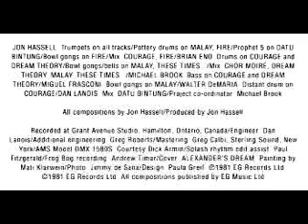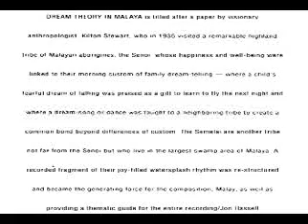jon hassell - GIFT OF FIRE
from album: DREAM THEORY IN MALAYA Fourth World Music Volume Two (1981)
DREAM THEORY IN MALAYA is titled after a paper by visionary anthropologist Kilton Stewart, who in 1935 visited a remarkable highland tribe of Malayan aboriginies, the Senoi, whose happiness and well-being were linked to their morning custom of family dream-telling -- where a child's fearful dream of falling was praised as a gift to learn to fly the next night and where a dream-song or dance was taught to a neighboring tribe to create a common bond beyond differeneces of custom. The Semelai are another tribe not far from the Senoi but who live in the largest swamp area of Malaya. A recorded fragment of their joy-filled watersplash rhythm was re-structured and became the generating force for the composition Malay, as well as providing a thematic guide for the entire recording/Jon Hassell